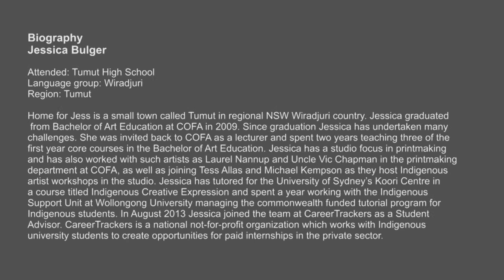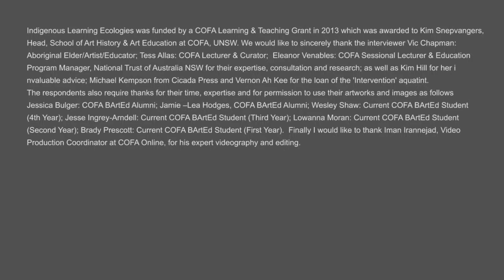Jessica BulgerJessica Bulger - Indigenous learning ecologies -- Wiradjuri, Tumut, NSW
Vic Chapman, Aboriginal Artist/Elder/Educator interviews Jessica Bulger, COFA BArtEd Alumni, about her educational journey.  The video highlights the significance of community and going 'home', inspiring students, the significance of Aboriginal art education, being a COFA graduate, making connections through art, authenticity and teaching Indigenous content and the significance of education.

Indigenous Learning Ecologies was funded by a COFA Learning & Teaching Grant in 2013 which was awarded to Kim Snepvangers, Head, School of Art History & Art Education at COFA, UNSW. We would like to sincerely thank the interviewer Vic Chapman: Aboriginal Elder/Artist/Educator; Tess Allas: COFA Lecturer & Curator;  Eleanor Venables: COFA Sessional Lecturer & Education Program Manager, National Trust of Australia NSW for their expertise, consultation and research; as well as Kim Hill for her invaluable advice; Michael Kempson from Cicada Press and Vernon Ah Kee for the loan of the 'Intervention' aquatint. The respondents also require thanks for their time, expertise and for permission to use their artworks and images as follows Jessica Bulger: COFA BArtEd Alumni; Jamie --Lea Hodges, COFA BArtEd Alumni; Wesley Shaw: Current COFA BArtEd Student (4th Year); Jesse Ingrey-Arndell: Current COFA BArtEd Student (Third Year); Lowanna Moran: Current COFA BArtEd Student (Second Year); Brady Prescott: Current COFA BArtEd Student (First Year).  Finally I would like to thank Iman Irannejad, Video Production Coordinator at COFA Online, for his expert videography and editing.